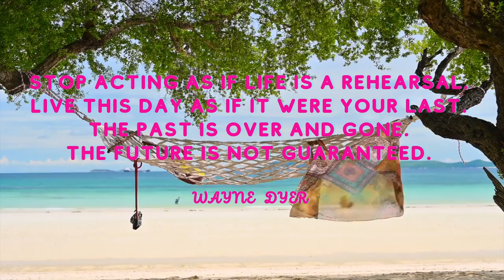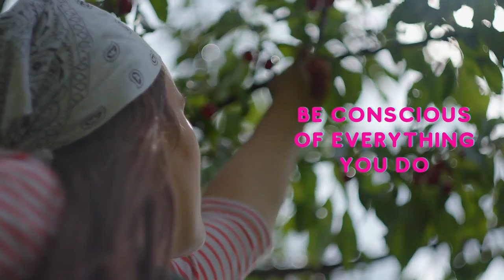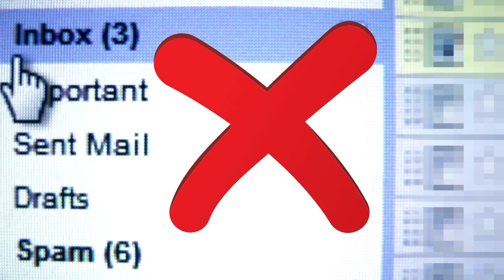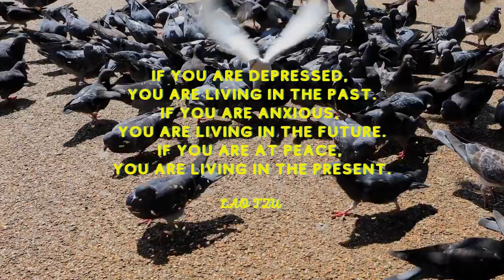How To Live In The Moment - 3 Easy Ways!!!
While it is important to live your dream and plan for the future, it is even more important to know how to be present. Do you know how to live in the moment? Do you know how to live in the moment every day? The present moment is our only certainty. Don't trade it for the past or the future. Prioritise living in the moment. Mindfulness is key to living in gratitude. If you know how to be present, you know know how to be mindful.

To live your best life, you have to know how to live in the moment and be happy. To be your  best self, you have to know how to live in the moment and stop worrying. This motivational video will show you how to take inspired action when you begin living in the moment. It will show you how to be mindful all the time.

For more motivational videos, watch my playlist on 'How To Live A Motivated And Empowered Life':